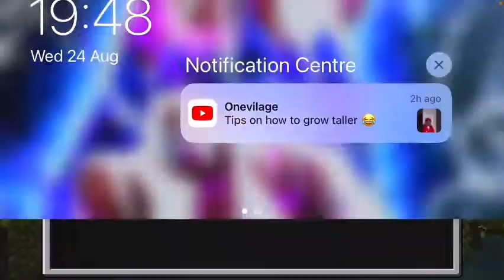Minecraft let's play pt 2 (hunt for diamonds)